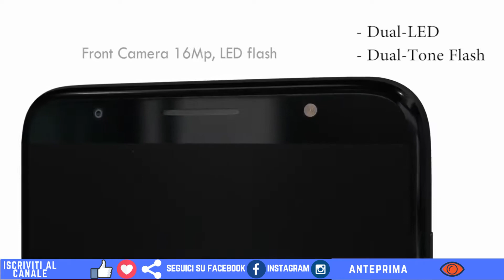Motorola Moto G6 Plus Leaked, tutto ciò che sappiamo su di lui! By PHONE FIXER ITALIA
Ho raccolto tutto quello che sappiamo sul tanto atteso Motorola Moto G6 Plus, tante certezze soprattutto sul lato estetico ma anche dubbi come la presunta porta USB 2.0 :-( ...